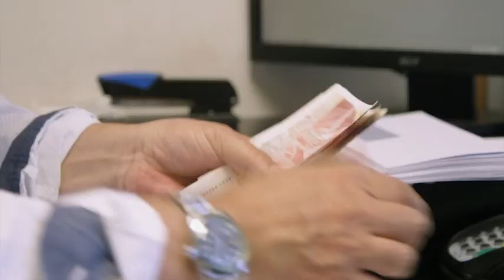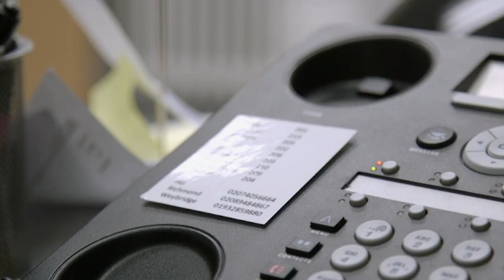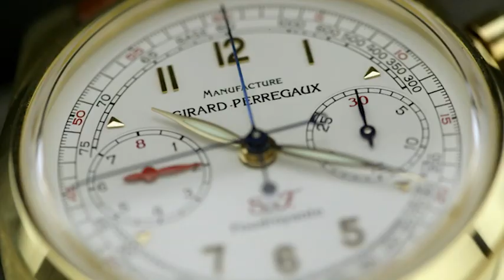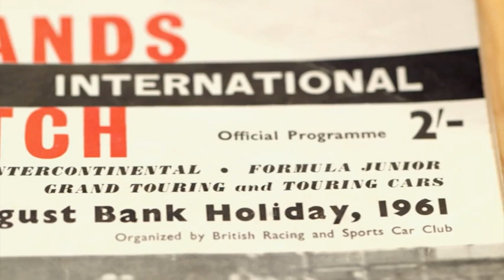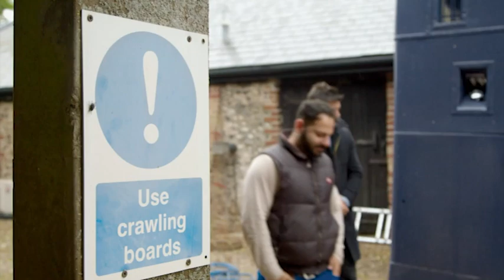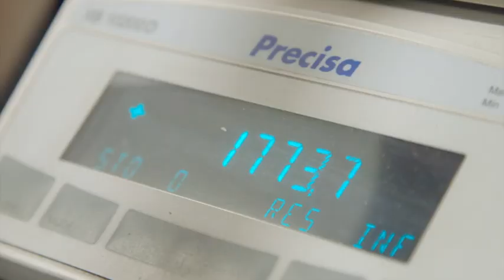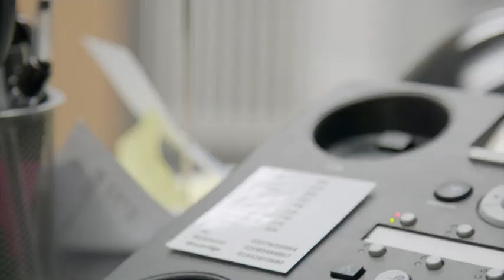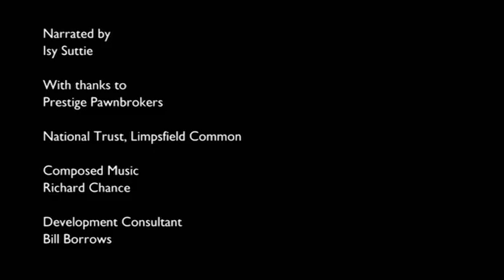Can 19-Year-Old London Animal Lover Pawn Ferrari Watch? | Posh Pawn S3 Ep3 | Absolute Reality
Posh Pawn Series 3 Episode 3
A teenage girl passes through the doors of Prestige Pawnbrokers, seeking to sell her grandfather's designer watch in an effort to fund her fledgling jewellery business. History expert Lawrence is delighted when he is presented with an autographed 1960s racing programme, and an online customer is shocked by the valuation received by her collection of luxury items. Plus, boss James Constantinou ends up crashing a converted double-decker bus when he takes it for a test drive.